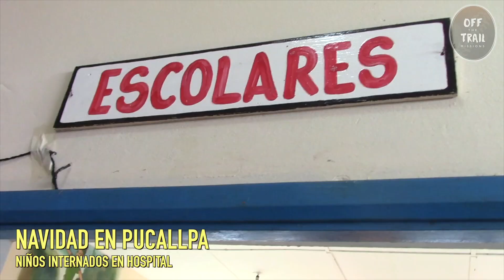VISITING CHILDREN IN THE HOSPITAL FOR CHRISTMAS - 2016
SHARING CHRISTMAS WITH CHILDREN IN THE HOSPITAL